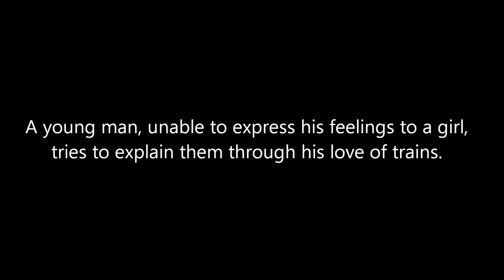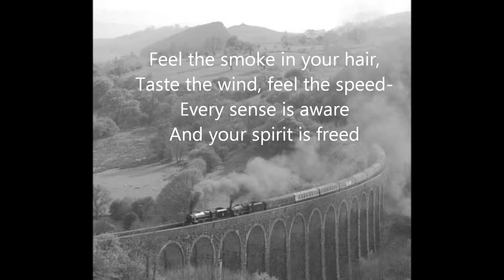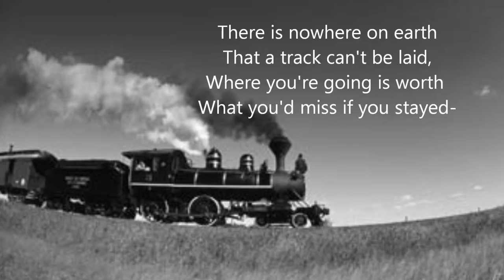Well Ordered Lines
From the musical 'The One True Thing', book and lyrics by Shaun McKenna and music by Stephen Keeling. A young man, unable to express his feelings to a girl, tries to explain them through his love of trains. Sung by the composer. 'Well Ordered Lines' was recently performed by Alen Hodzovic at the Stephen Schwartz concert in Berlin on October 25th 2011. The sheet music for the song is available